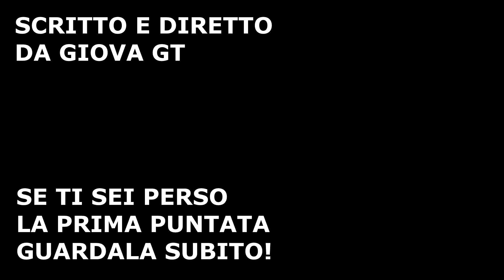Il Film di Girl Gamer L' AVVENTURA INIZIA! Secondo episodio Fortnite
Questo è un piccolo cartometraggio diviso in 2 episodi dove la storia di una ragazza (skin)🚺 viene catturata dal malvagio Giuberto 🚹che da anni la tiene prigioniera.☠️
La ragazza dopo essere stata nuovamente catturata riesce a fuggire per poi arrivare a palmeto' dove li incontrerà 2 amici che la salveranno...🤞🤞
Cartometraggio Scritto e Doppiato da
GIOVA GT.🎙
Ps. Vi ricordo che non sono un professionista a doppiare le voci ma credo che tutto sommato le scene possono essere fedeli con il labiale circostante
THE END (FINE).